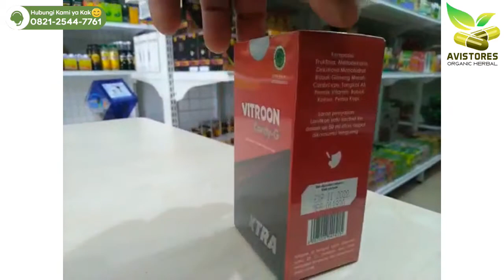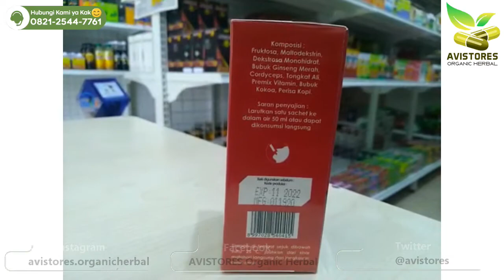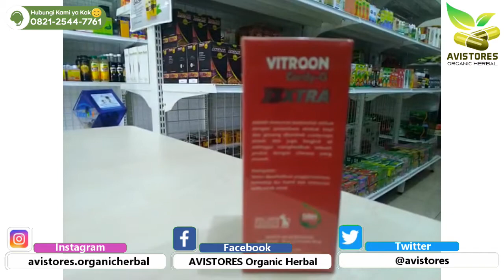Review Kopi Stamina Pria VITROON CORDY-G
Jual VITROON CORDY G- Fitron Kopi Stamina Pria GINSENG MERAH KOREA CORDYCEPS Original Terlaris di Jakarta Selatan 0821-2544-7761
Suplemen Stamina Pria Vitroon Cordy-g Extra adalah suplemen berbentuk serbuk dengan perpaduan ekstrak kopi dan ginseng ditambah cordyceps sinesis dan juga tongkat ali sehingga menghasilkan sebuah produk dengan citarasa yang mewah untuk anda dan bermanfaat untuk menjaga kebugaran tubuh.
KHASIAT & MANFAAT
1. Meningkatkan STAMINA dan VITALITAS
2. Meningkatkan hormon TESTOSTERON
3. Meningkakan KESUBURAN
Mengatasi 5L : LELAH, LETIH, LESU, LEMAH, LOYO
4. TIDAK membuat jantung berdebar
5. TIDAK membuat sakit kepala
6. TIDAK membuat badan pegal linu
7. TIDAK mengakibatkan
mata silau bersinar TIDAK membuat ketergantungan 100
8. HERBAL ALAMI AMAN dan
TANPA EFEK SAMPING

KOMPOSISI :
Ekstrak kopi
Bubuk Ginseng Merah
Cordyceps
Tongkat Ali
Fruktosa
Perisa Kopi
Dan Premix Vitamin
Isi Kemasan : 30 Gr (10 Sachets @3 gr)
BPOM MD 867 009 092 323
Diproduksi Oleh : PT. Anugrah Manufaktur Persada Indonesia
Didistribusikan Oleh : SBH Indonesia
Terima Kasih Telah Berbelanja di Toko Kami :)
AVISTORES Organic Herbal
☎️ Call Center :
📕 Facebook Pages : AVISTORES Organic Herbal
🛒 Marketplaces :
🛍 Shopee-Bukalapak-Tokopedia : AVISTORES Organic Herbal